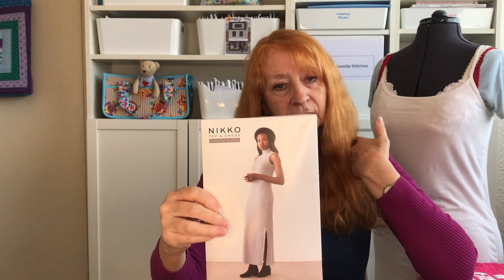Seaside Stitches - Episode 47 - Chatty Update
Hi YouTube Friends, just a quick update to catch you up with what's going on in my sewing life, how I've been faring and anything of interest that I can share with you. Happy Sewing, Susan Channels mentioned for the smallsewingchannel awareness sharing are

Gemini Stitcher